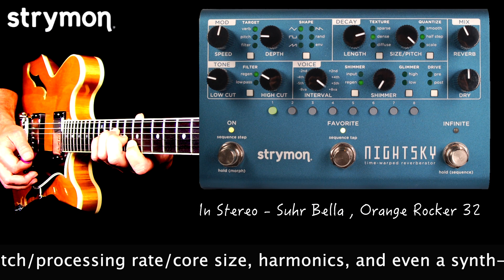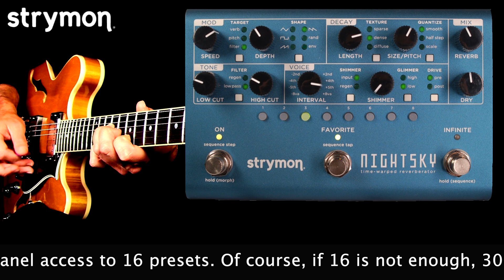Strymon NightSky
NightSky is a reverberant synthesis workstation, and a powerful, hands-on experimental sound design platform. NightSky gives you real-time continuous control of reverb pitch/processing rate/core size, harmonics, and even a synth-like resonant filter with multiple modulation waveshapes, plus a step sequencer with variable glide. You haven’t heard a pedal like this before.

NightSky evolved from a desire to push the envelope and challenge the conventions of traditional reverb while also paying homage to the experimental reverberant sounds from decades past.
It started with the variable rate core. Once that was nailed down, we knew we had to complement it with a set of sound-shaping features that could take full advantage of the unique possibilities and expand them exponentially. This led us to a full-featured modulation section, a 4-pole resonant filter, and a unique Voice section to control the reverb’s harmonic structure.